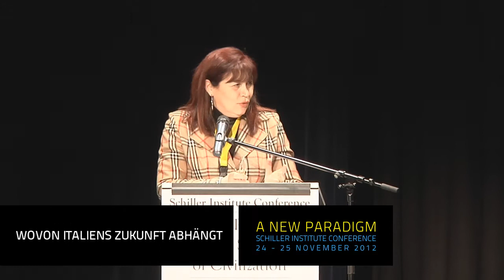Lorella Presotto: Wovon Italiens Zukunft abhängt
Wovon Italiens Zukunft abhängt
Lorella Presotto, Conferderazione Civica Nazionale, Italien

Internationale Konferenz:
Ein neues Paradigma für das Überleben der Zivilisation
Flörsheim, Deutschland • 24.-25. November 2012